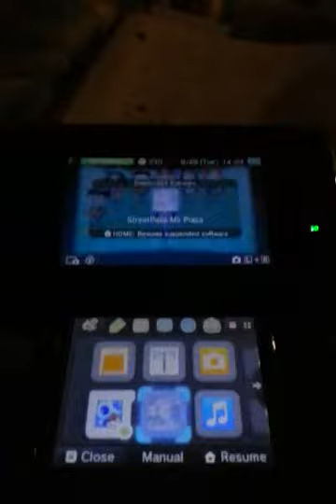Pokémon Streetpass Special